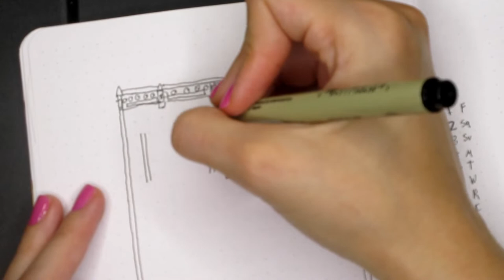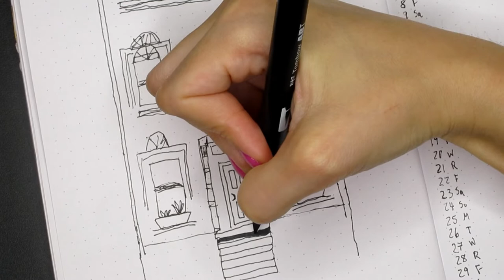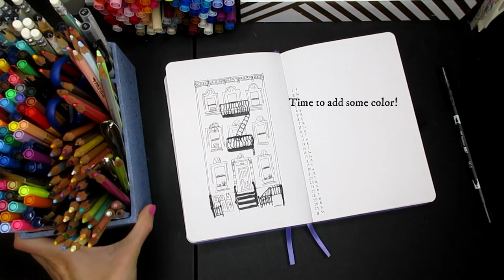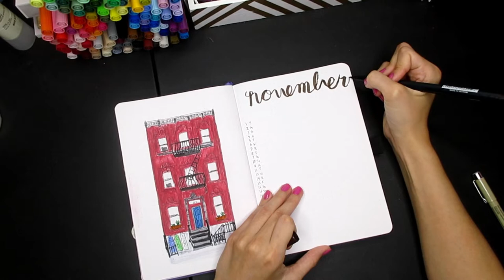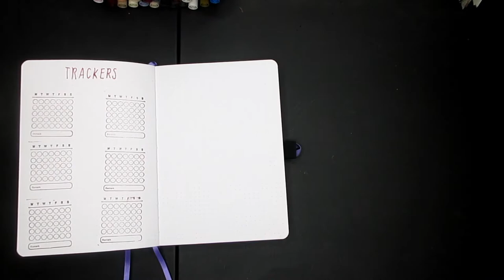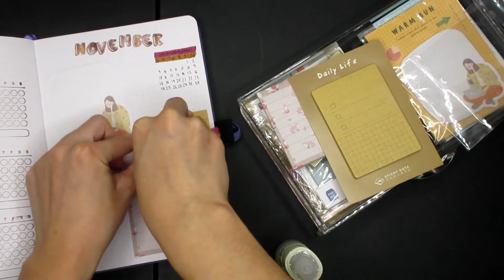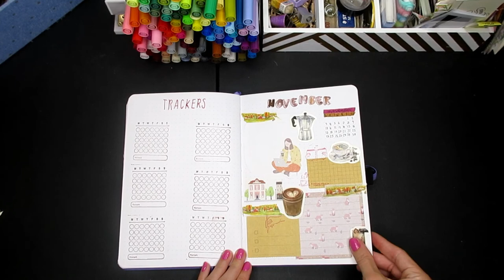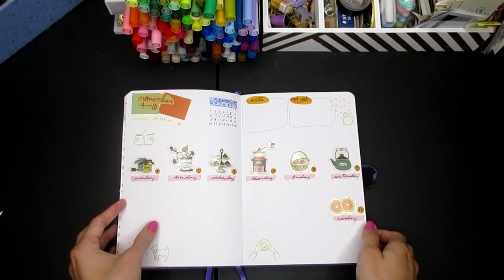Journal With Me November 2019 (no music, asmr) | Bullet Journal Set Up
Thanks for joining me in setting up my November bullet journal pages! This video has no music, just ASMR sounds of stationery and paper rustling, let me know if you like this format in the comments below. Last year in November, I drew my apartment building for my monthly page and I love how it turned out. I wanted to recreate the monthly spread this year and freehanded my apartment building again, pretty happy with the results!

Bullet Journal Used: Archer and Olive